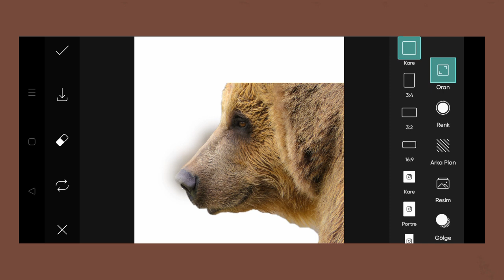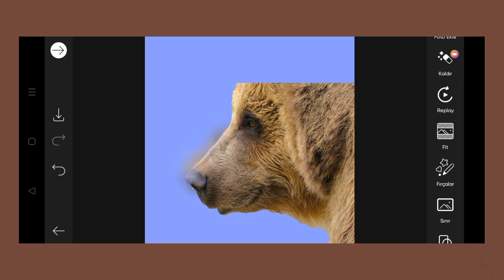Trending HDR video | A Screen Of Pure Pink sdc editing cc | Background | Bp Backdrop A380F K #100